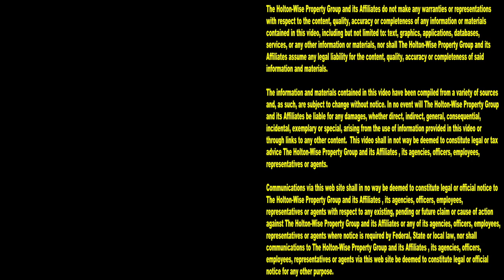Day in the Life of a Property Manager: Evictions, Section 8 & Trashed Houses | Tenants from Hell 102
Being a landlord is easy, they said. Landlords just collect rent, they said. Landlords are greedy, they said. Landlords are evil, they said. Landlords are parasites, they said. Landlords are bastards, they said. Landlords are the worst, they said. Landlords take advantage of those living in affordable housing, they said. Landlords don't contribute to society, they said. Tenants with Section 8 vouchers will never get evicted, they said. Landlords who rent to Section 8 tenants never have to evict people, they said. In reality, there are a lot of misconceptions about the property management business and what it is that landlords and property managers actually do to collect the rent and keep the rental portfolio producing income. In particular, the misconceptions seem to grow when it comes to renters with Section 8 vouchers living in affordable housing. The truth of that matter is much different than what the liberal media would have you believe about managing renters living in affordable housing. In the 102nd episode of The Tenants From Hell Show, the HoltonWiseTV team is pulling back the curtain on what a day in the life of a property manager working in low income neighbors really looks like. From evictions caught on tape, to evictions turning deadly, you'll see it all here on HoltonWiseTV. Whether you are managing an apartment complex in the ghetto, or a portfolio of single family houses in the ghetto, it's going to be tough. You are going to be evicting people. HoltonWiseTV regularly features live footage of evictions caught on camera. Evicting squatters from your properties is going to be a big part of your life should you become an affordable housing investor. You are going to be dealing with tenants who trash your houses. You are going to be dealing with property damage that is beyond your comprehension. Your day will be dangerous. Your day will be filled with horrible renters, drug abuse, crime, non payment of rent, eviction day drama and a ton of other nonsense that most real estate podcasts don't tell you about. Here on HoltonWiseTV we are committed to giving you the whole picture when it comes to investing in Section 8 housing. Buying Section 8 rental property can make you a lot of money, In fact, investing in Section 8 housing has made HoltonWise millions of dollars, but it's not always an easy job dealing with Section 8 tenants. To learn how to succeed in Section 8 investing you will need to need to learn about the good, bad and ugly that comes with managing a Section 8 empire, so subscribe to HoltonWiseTV today. HoltonWiseTV is Section 8 property management exposed.

📺 HELPFUL RESOURCES
Holton-Wise FAQ